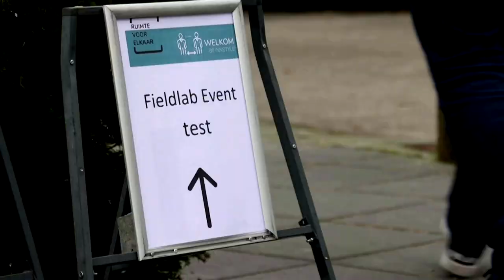Raving for research, Dutch DJs perform for crowd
Over a thousand music lovers in Amsterdam have been back on the dance floor at a music test-event, as part of government-backed research designed to find the best way to reintroduce mass gatherings in the Netherlands.